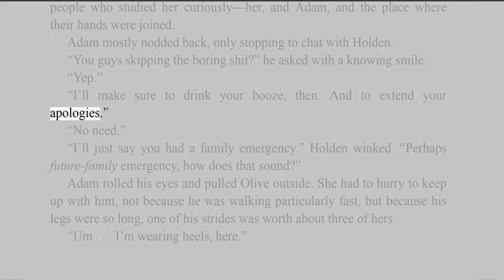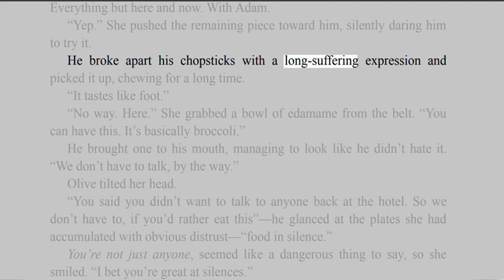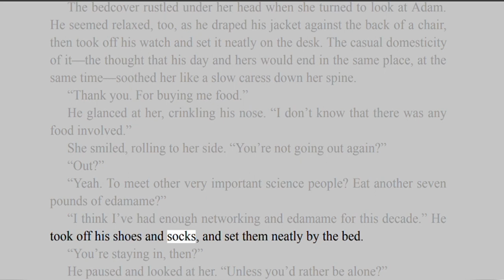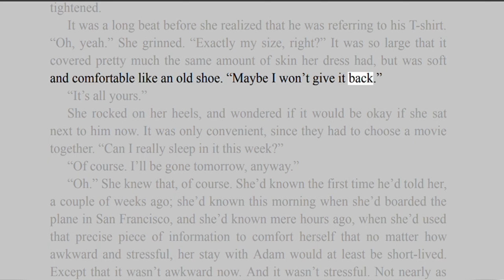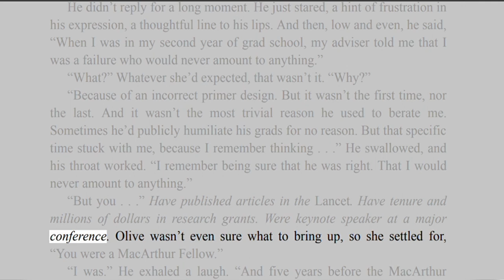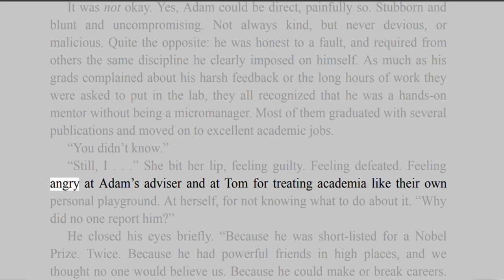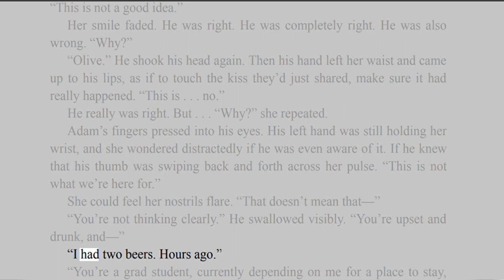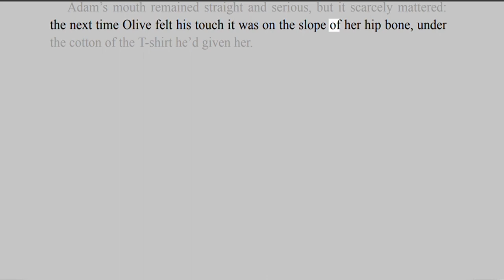The Love Hypothesis (Ali Hazelwood) chapter 15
Read The Love Hypothesis (Ali Hazelwood) Chapter 15
The Love Hypothesis is a romance novel by Ali Hazelwood, published September 14, 2021 by Berkley Books. An upcoming film based on the novel is coming from Bisous Pictures. Wikipedia
Originally published: September 14, 2021
Author: Ali Hazelwood
Genres: Romance novel, Fiction, Contemporary romance